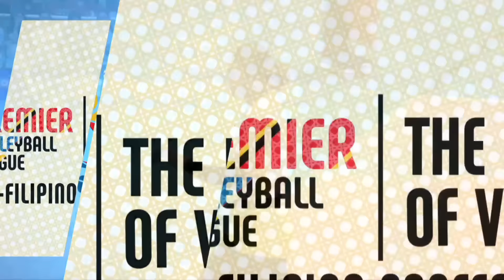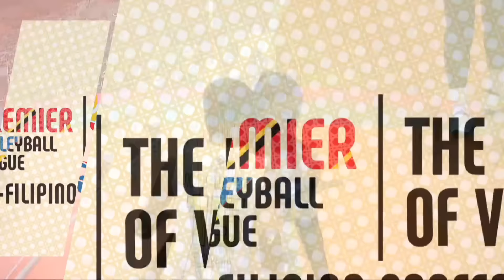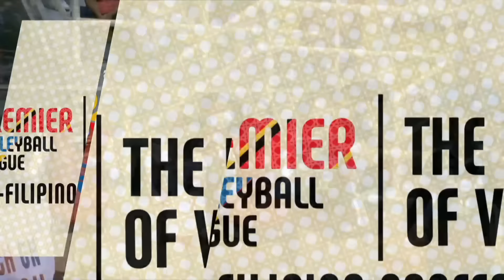FTL vs. PGA | Game 25 | Preliminaries | 2023 PVL All-Filipino Conference II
Watch the full game replay of the 2023 Premier Volleyball League All-Filipino Conference II Preliminaries Game 25 between the F2 Logistics Cargo Movers and the Petro Gazz Angels.
6:00 PM | November 2, 2023